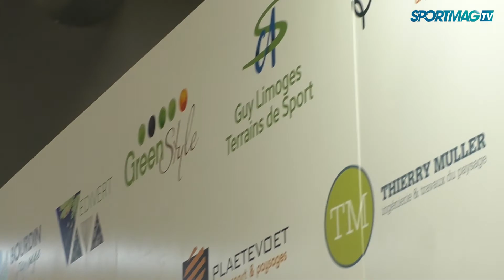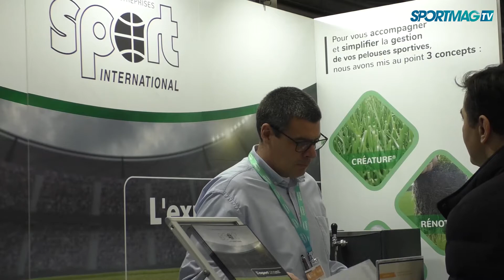Salon des Maires : Sport International, un groupement d'entreprises du paysage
Présent sur le Salon des Maires Portes de Versailles, Sport International est un groupement d'entreprises du paysage. L'intérêt de ce groupement, c'est la mise en commun de matériel et de compétences pour mener de grosses réalisations, par exemple concernant le sport de haut niveau (Top 14, Ligue 1). Le groupement veut répondre aux attentes des collectivités locales en matière de construction et d'entretien des terrains et pelouse sportives.